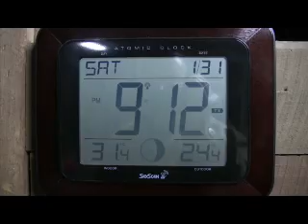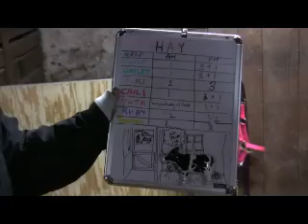Glennpenny Farm-Night Feeding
Cheryl doing her nightly chores